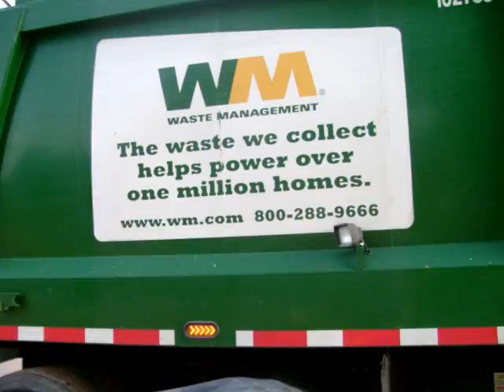Waste Management Python Durapak 7-11-07 #22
WM Python Durapak collecting the trash on 7-11-07